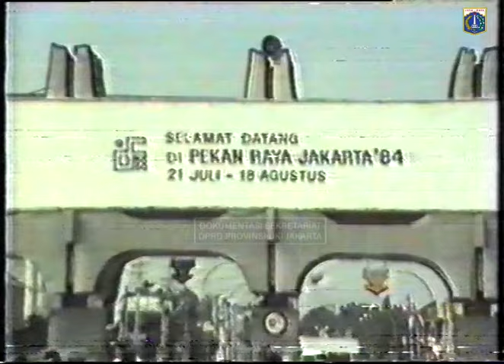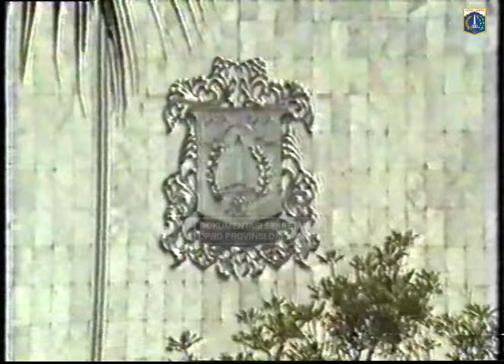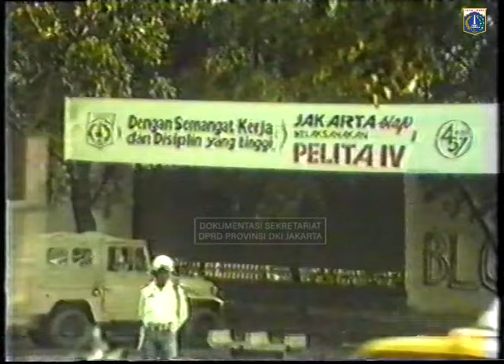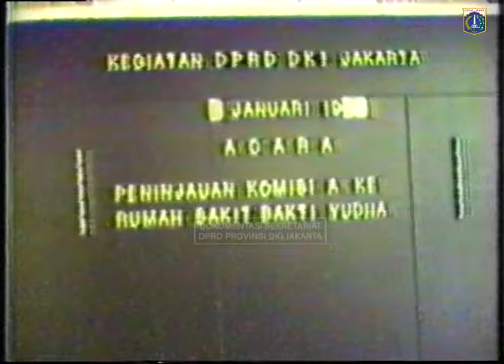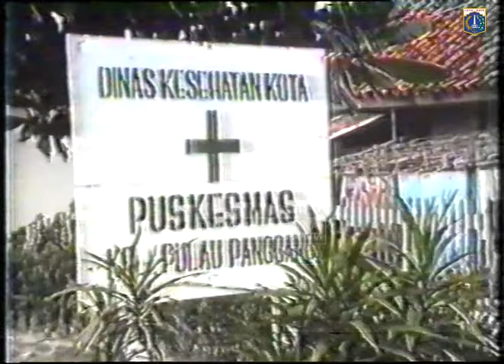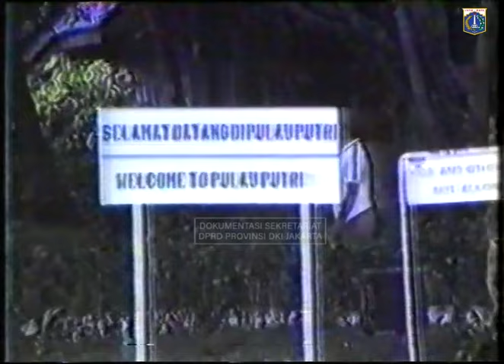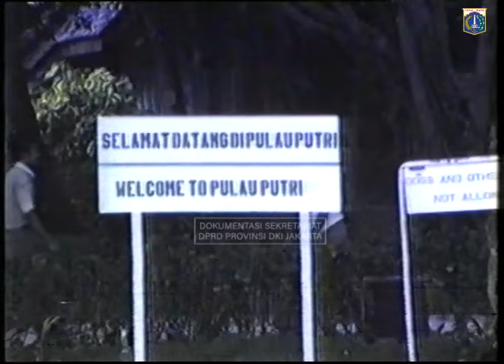Kegiatan DPRD DKI Jakarta tahun 1984